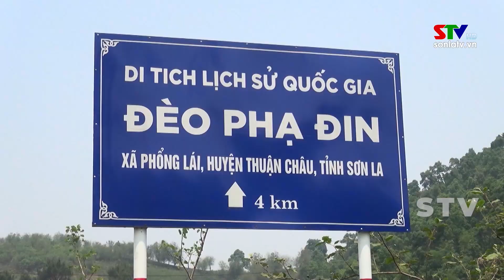Thuận Châu phấn đấu doanh thu từ dịch vụ du lịch đạt 70 tỷ đồng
Thuận Châu là vùng đất có truyền thống lịch sử, văn hóa mang đậm đà bản sắc các dân tộc vùng núi Tây Bắc. Tận dụng những tiềm năng lợi thế đó, trong những năm qua, huyện Thuận Châu đã tập trung phát triển du lịch trở thành điểm đến hấp dẫn, an toàn của du khách trong và ngoài tỉnh. Phấn đấu giai đoạn 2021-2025, tổng số lượt khách du lịch đạt 1 triệu lượt, doanh thu từ dịch vụ du lịch đạt 70 tỷ đồng.